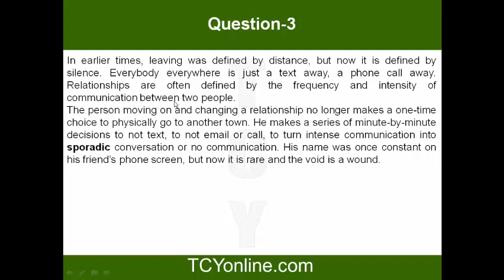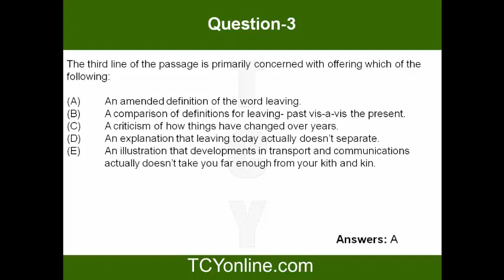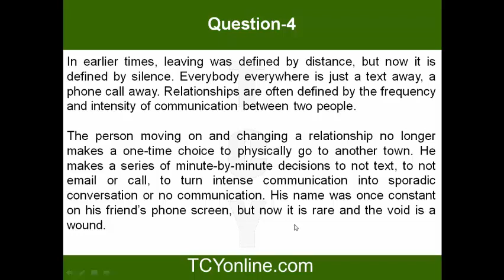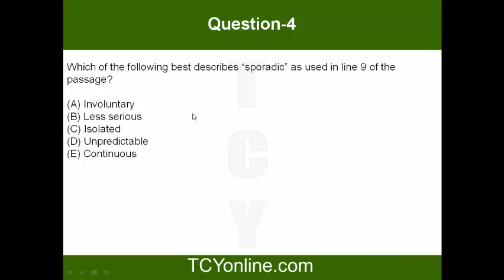GRE Reading Comprehension Questions 3 and 4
This is the video solution to the third and fourth question in RC Sprint -7 on TCYonline.com. If you haven't taken the test, we suggest you take it first, before watching this video.